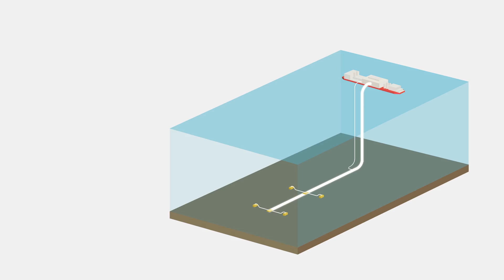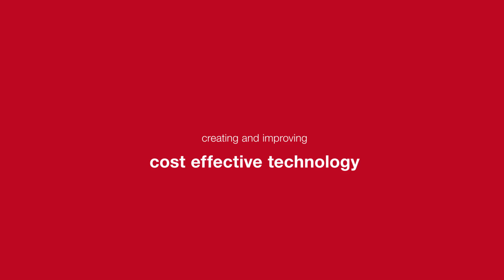Our Technology: Electrically Heat Traced Flowline (EHTF)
Subsea 7, with its extensive proven track record in the design, fabrication and installation of Pipe-in-Pipe solutions, has developed and is now qualifying one of the most efficient heating technologies: the Electrically Heat Traced Flowline (EHTF)